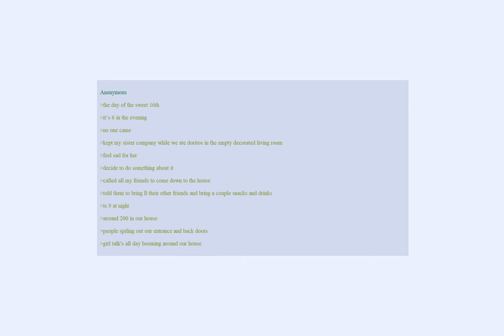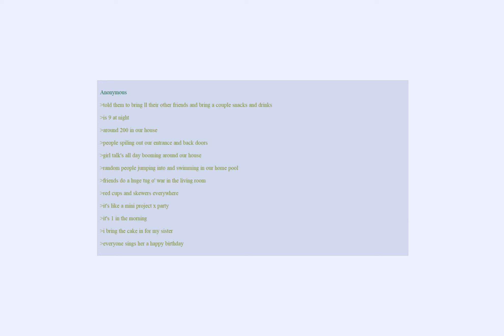Anon SAVES his sisters BIRTHDAY | wholesome greentext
Anon is a good brother.